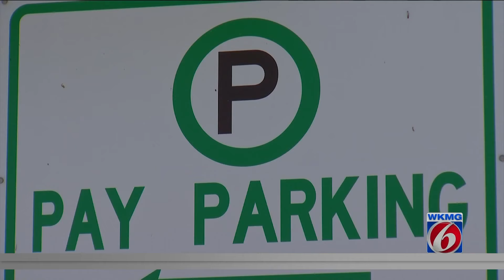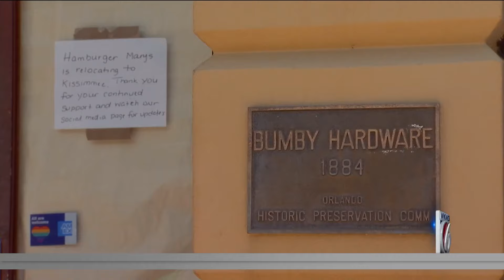Business 'very worried' about Downtown Orlando's future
On the first floor of the Chase building along Orange Avenue in downtown Orlando is where you’ll find Nifty’s Korean BBQ and Ramen. Helen So and her husband have been in business for seven years – just the two of them. Helen takes the orders and serves customers while her husband cooks the food. The Sos’ authentic Korean cuisine, though, may be the only thing that’s consistent right now.